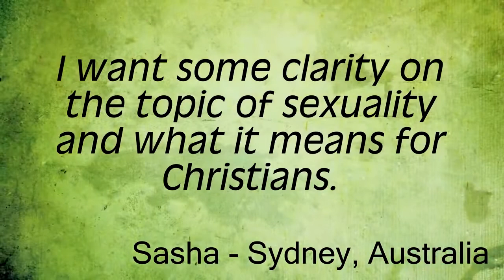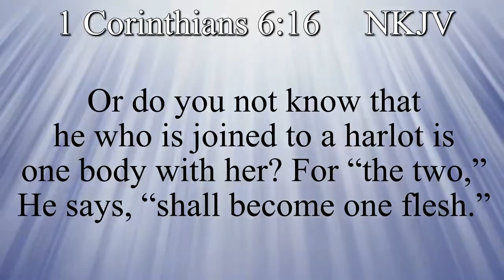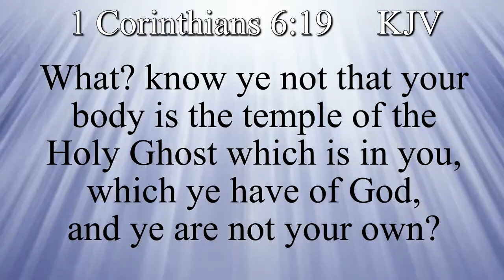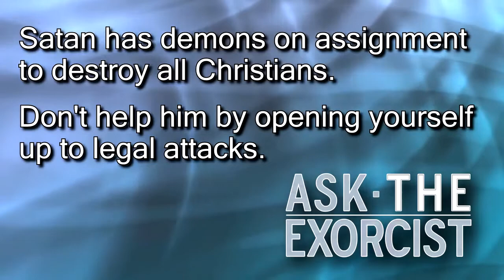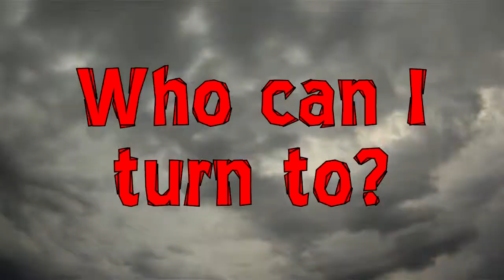Spiritual 45,,,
Ask the Exorcist “Why do demons not very often claim legal right for sexual immoralities”